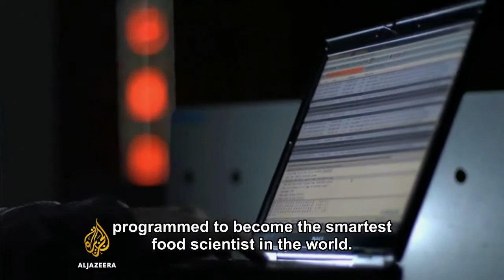The Computer that Makes Plants Taste Like Meat - The Not Company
The Not Company in Chile uses a smart computer to make plant-based foods taste like meat, milk, cheese & eggs!
Watch Al Jazeera America's story on this amazing start-up.